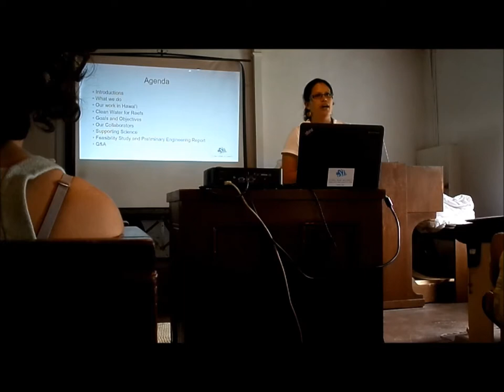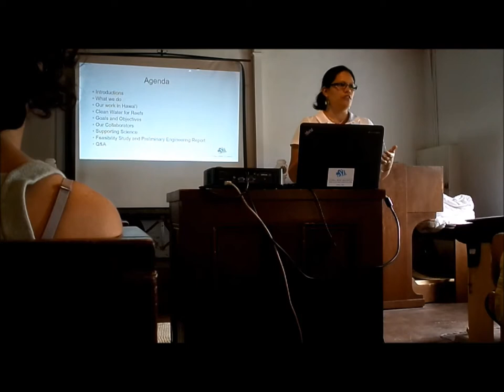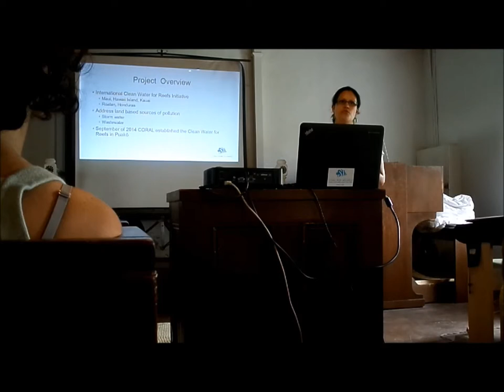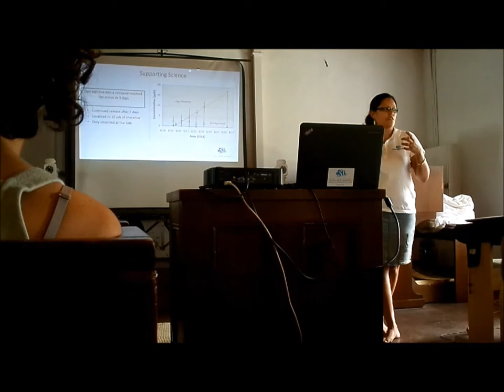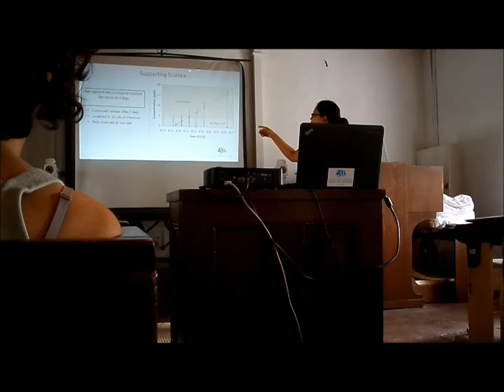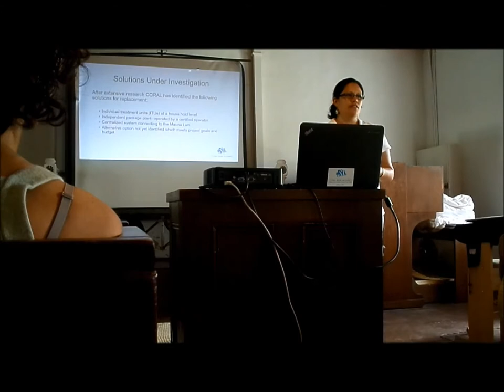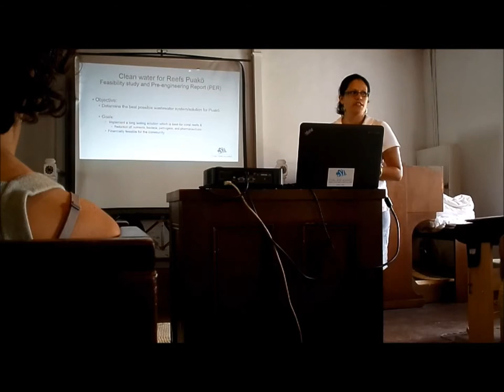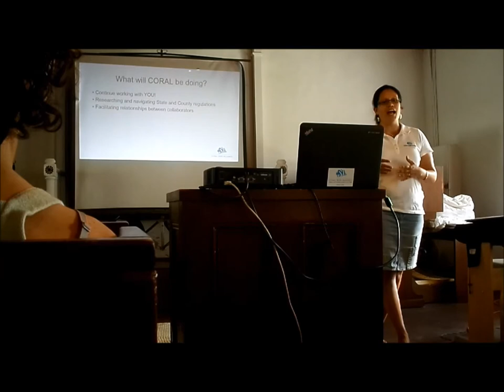Clean Water for Reefs in Puako Presentation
Presentation by Erica Perez on the Clean Water for Reefs project in Puako, Hawaii at the Puako Community Annual Meeting on January 24, 2015